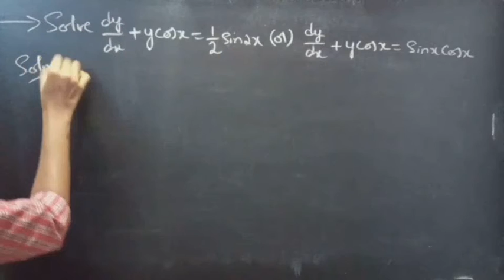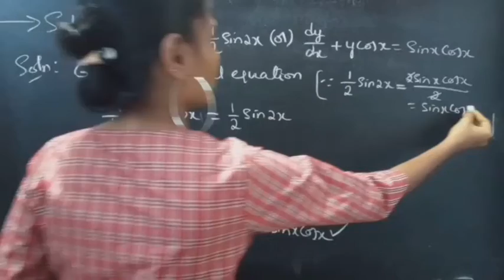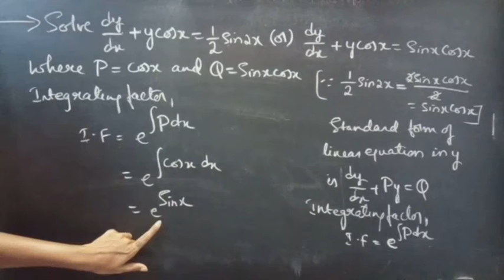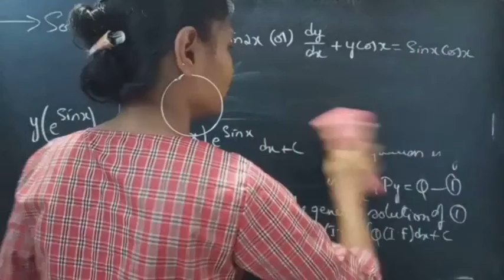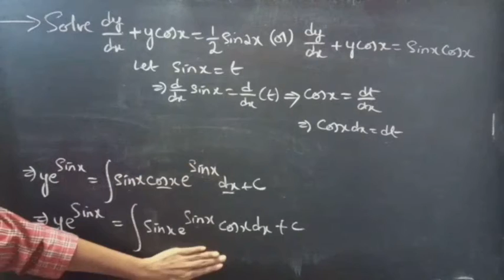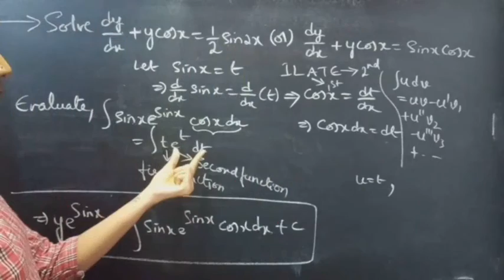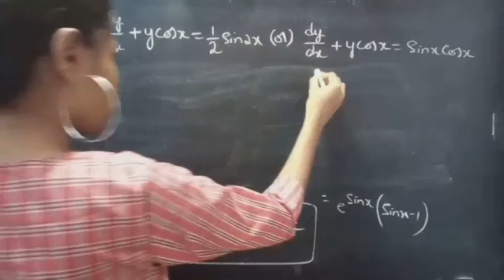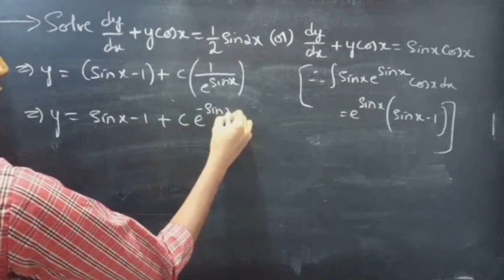dy/dx+ycosx=(1/2)sin2x,dy/dx+ycosx=sinxcosx LinearEquation L619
Hello, Everyone!

Here is a video of a differential equation problem, which is linear. Have a little patience and watch the video till end.

My hearty thanks to all the subscribers, supporters, viewers and well-wishers❤

With Love,
Chinnaiah Kalpana🍁

Note:

*  Ordinary Differential Equation(ODE):
A differential equation is said to be ordinary, if the derivatives in the equation have reference to only a single independent variable.

*  Linear differential equations of first order(Linear differential equation):

A differential equation of the form

dy/dx + P y = Q      ___(1)

where, P and Q are constants or functions of X alone (i.e., not of y) is called a linear differential equation of the first order in the dependent variable y. Here, the dependent variable and its derivatives occur only in the first degree.

Also, if Q(x)=0 for all x,
then (1) is called Non-Homogeneous.

*   Working rule for solving Linear differential equation:

1. Rewrite the given equation in standard form (i.e., dy/dx+Py=Q).

2. Identify P and Q (It may be either constants or functions of x alone).

3. Determine the integrating factor.
i.e., I.F. = exp(∫Pdx)

4.  Write the general solution as
y(I.F)= ∫Q.(I.F)dx+c.

*  exp(log f(x))=f(x),

exp[nlogf(x)]=exp[log (f(x))^n]=[f(x)]^n,

exp[-log f(x)] = exp[log (f(x))^-1] = [f(x)]^-1 = 1/f(x)

Get rid of 'Maths Phobia'.